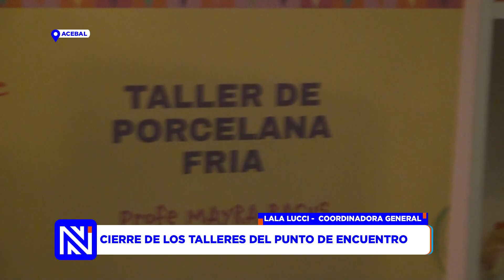CIERRE DE AÑO DE LOS TALLERES DICTADOS EN EL PUNTO DE ENCUENTRO